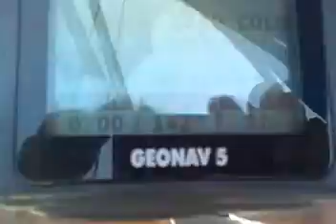2009 buono solo fiocco